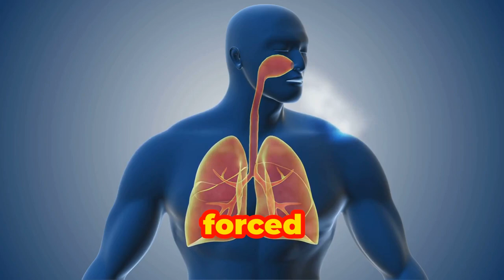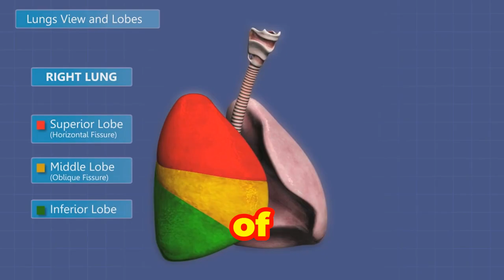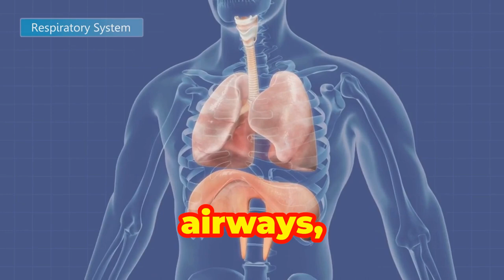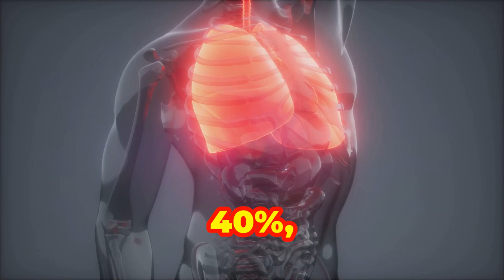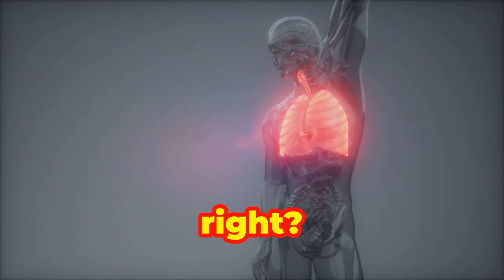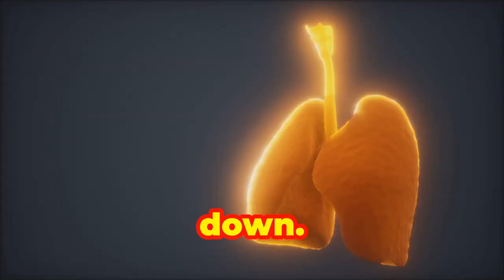Understanding Chronic Bronchitis: Causes and Treatments by 𝐓𝐡𝐞𝐀𝐬𝐭𝐡𝐦𝐚𝐂𝐮𝐫𝐞𝐬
Understanding Chronic Bronchitis: Causes and Treatments by 𝐓𝐡𝐞𝐀𝐬𝐭𝐡𝐦𝐚𝐂𝐮𝐫𝐞𝐬 Understanding Chronic Bronchitis: Causes and Treatments by 𝐓𝐡𝐞𝐀𝐬𝐭𝐡𝐦𝐚𝐂𝐮𝐫𝐞𝐬 Understanding Chronic Bronchitis: Causes and Treatments by 𝐓𝐡𝐞𝐀𝐬𝐭𝐡𝐦𝐚𝐂𝐮𝐫𝐞𝐬

More than 480 million people around the world suffer from asthma, and around 350,000 people die from it each year. But why do people get asthma, and how can this disease be deadly?

Are you tired of struggling with asthma? Discover the best treatments for asthma today and breathe easier. Say goodbye to suffering and improve your quality of life with theasthmacures. Don't wait, watch now!

Suffering from asthma? Don't worry, we've got you covered. In this video, we'll share the best asthma treatments to help you breathe easier and live your life to the fullest. Say goodbye to asthma.

Are you tired of struggling with asthma? Look no further! In this video, we'll share the best asthma treatments to help you breathe easier.

OUTLINE:
00:00:00
Introduction to Chronic Bronchitis

00:00:51
Understanding COPD and Chronic Bronchitis

00:02:14
Risk Factors and Causes of Chronic Bronchitis

00:03:36
Pathophysiology of Chronic Bronchitis

00:04:50
Clinical Features and Diagnosis

00:05:16
Complications of Chronic Bronchitis

00:07:06

00:07:27
Conclusion and Recap

Allergen
Allergy
Alveoli
Antibiotic
Anticholinergics
Antihistamine
Anti-inflammatory
Asthma
Bacteria
Beta2-agonists
Breath sounds
Breathing rate
Bronchial tubes
Bronchioles
Bronchodilator
Bronchospasm
Carbon dioxide
Chronic disease
Cilia
Clinical trials
Contraindication
Dander, animal
Decongestant
Dehydration
Diaphragm
Dry powder inhaler (DPI)
Dust mites
Dyspnea
Exacerbation
Exercise-induced asthma
Exhalation
(HEPA) high-efficiency particulate air filter
Histamine
Holding chamber
Humidification
Hydrofluoroalkane Inhaler (HFA)
Hyperventilation
Immune system
Indication
Inflammation
Inhaler
Inhalation
Irritants
Leukotriene modifier
Medical history
Metered dose inhaler (MDI)
Mold
Monitoring
Mucus
Nasal spray
Nebulizer
Non-steroidal
Oxygen
Peak Expiratory flow rate
Peak flow meter
Personal best peak expiratory flow (PEF)
Pneumonia
Pollen
Pollen and mold counts
Productive cough
Puffer
Pulmonary function tests (PFTS)
Pulse oximetry
Respiration
Sinuses
Spacer
Spirometry
Sputum
Steroid
Symptom
Theophylline
Trachea
Triggers
Vaccine
Wheezing

Asthma - Breathe Easy Lung Detox

Looking for ways to breathe easy with asthma? Featuring TheAsthmaCures and TheAsthmaCuresShorts. Learn asthma, exercise-induced asthma, and respiratory care tips.